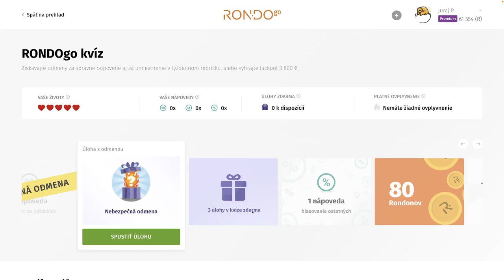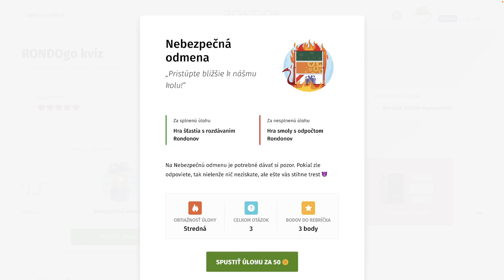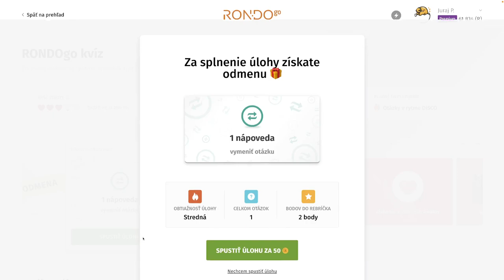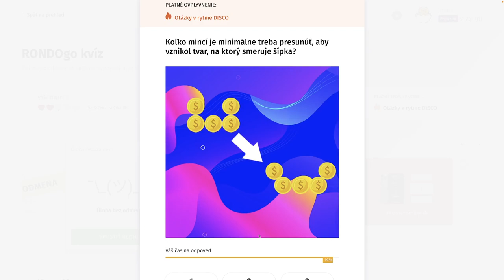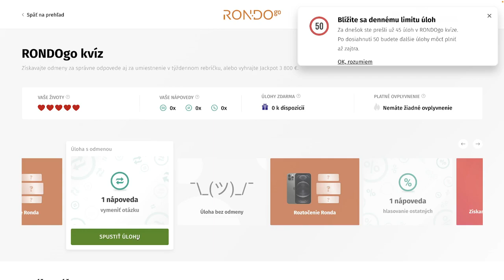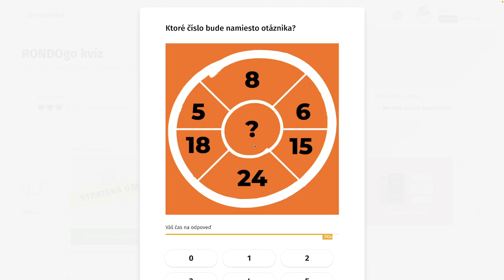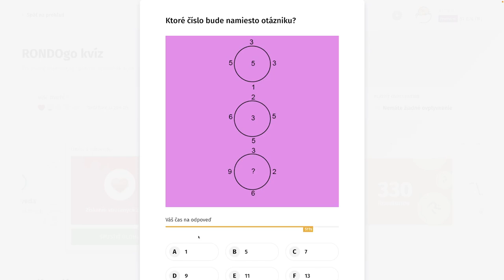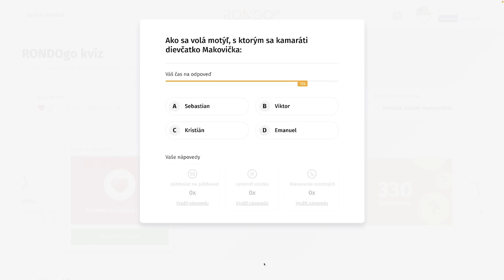RondoGO kvíz - XVIII